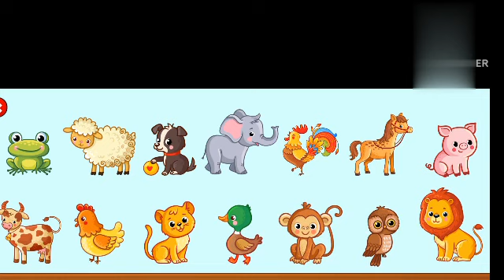Animals and birds sounds learning videos for Toddlers and kid's....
animals and birds sounds learning videos for Toddlers learning youtube .